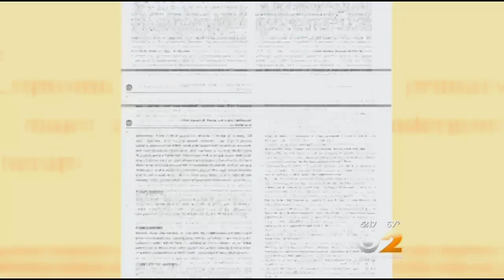Dr. Max Gomez: Blood Tests And Depression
A blood test may be able to tell who's depressed, when they're getting better, and what sort of treatment might be best. CBS 2's Dr. Max Gomez has the details.